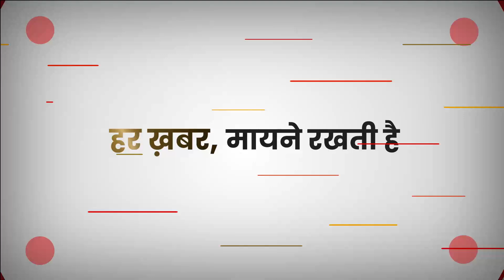भारत की जीत पर श्रीलंकन लड़कियों ने किया डांस, Pakistan की हुई फ़ज़ीहत | IND vs PAK Match Highlight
India VS Pakistan 2023 Highlights: विराट कोहली (Virat Kohli) और केल राहुल (KL Rahul) के नाबाद शतक और दोनों के बीच अटूट दोहरी शतकीय साझेदारी से भारत ने एशिया कप के सुपर चार मुकाबले में पाकिस्तान को बाहर का रास्ता दिखा दिया

With the unbeaten centuries of Virat Kohli and KL Rahul and the unbroken double century partnership between the two, India showed the way out to Pakistan in the Super Four match of the Asia Cup.